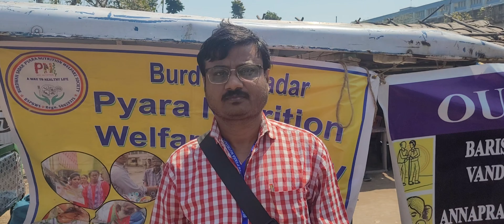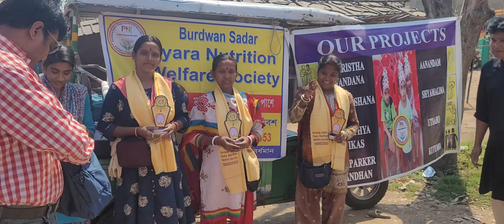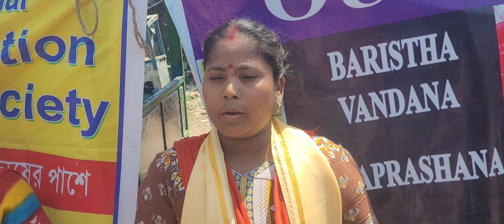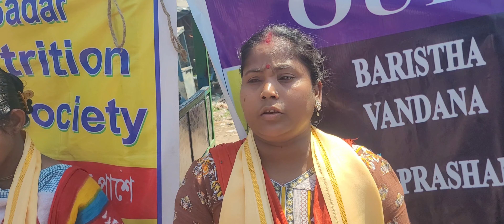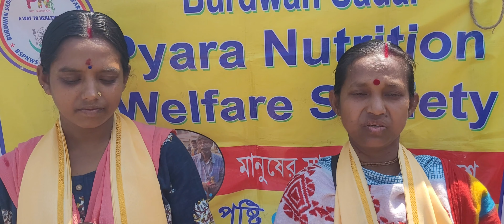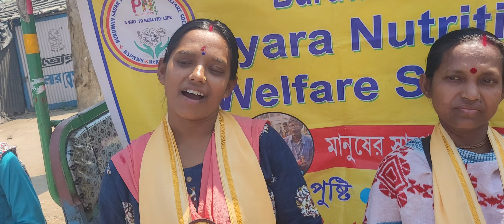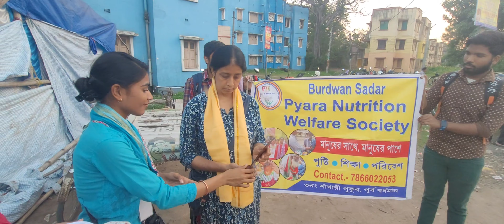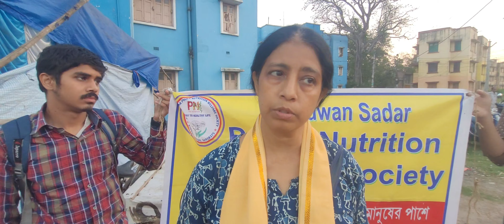International Women's Day | কি বলছেন ভাইরাল মহিলারা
viral munmun di, viral sunita di and viral totodrivers are here
The channel is about food nutrition and health and wants to help people by providing healthy diet as well as by giving some tips on healthy and hygienic cooking methods and different health related tips. We also want to inform you about different diseases so that you can judge your diseases by yourselves.